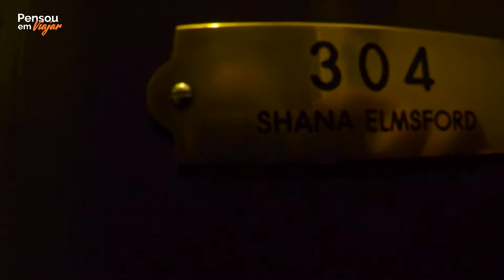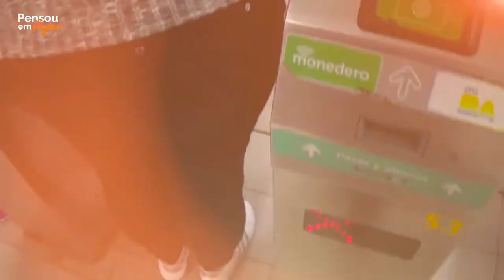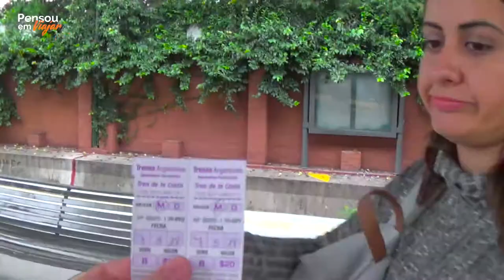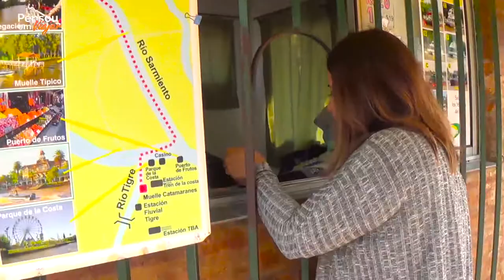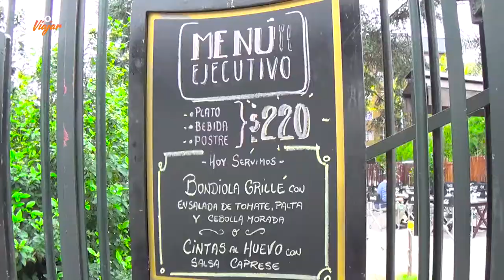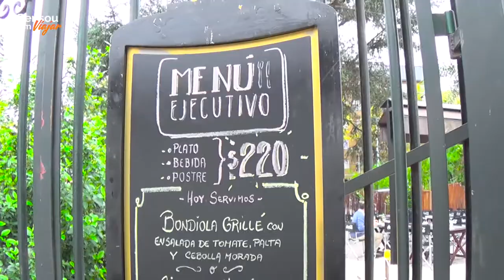T2EP12 Como chegar em TIGRE saindo de BUENOS AIRES de trem | Argentina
Que tal aproveitar que está em Buenos Aires e conhecer mais uma cidade argentina? É super fácil chegar em Tigre de trem. Você pode optar entre o trem de la costa (turístico) ou o trem convencional, e neste vídeo mostramos os dois!